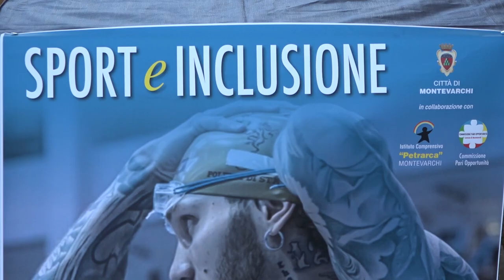Sport e inclusione, Manuel Bortuzzo a Montevarchi incontra gli studenti